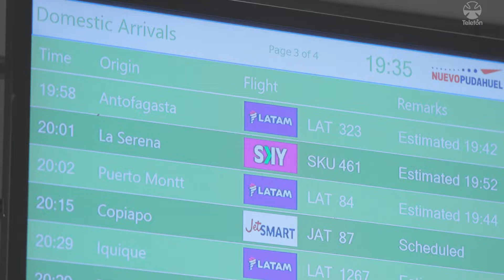El amor de Luis y Franshesca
Luis nunca había pololeado hasta que conoció a Franshesca. Un día decidieron conocerse y los acompañamos al encuentro.